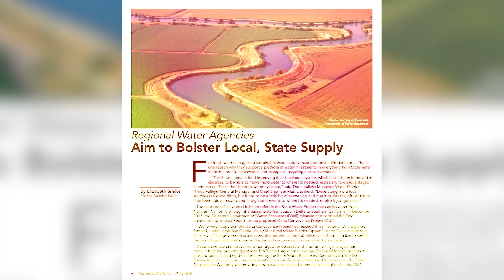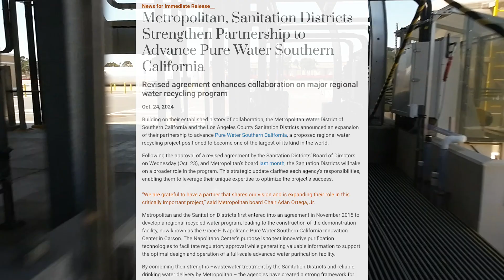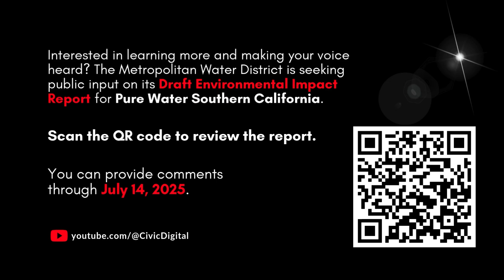$8-billion water recycling project could provide water for 1.5 million Southern Californians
The Los Angeles County Sanitation Districts, a century-old public agency that converts waste into resources, is partnering with the Metropolitan Water District of Southern California to advance an ambitious water recycling project.

"Pure Water Southern California" would clean and reuse water currently flowing into the ocean. The proposed project would produce up to 150 million gallons daily, creating a new source of local water for the drought-stricken region.

Interested in making your voice heard? Public comment on the draft environmental impact report for the project will be accepted through July 14, 2025.